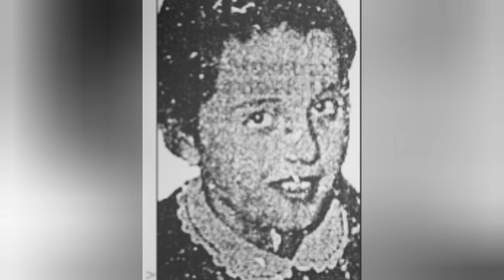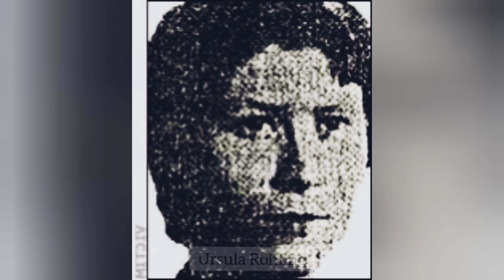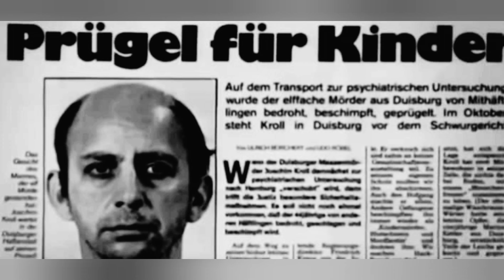PAMAN PECINTA BONEKA TAPI JADI P BERANTAI | JOACHIM KROLL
Joachim kroll lahir dari keluarga kelas bawah di Jerman. Selain mengalami kesulitan ekonomi, Joachim Kroll juga tidak mendapat kasih sayang dari orang tuanya. Hal ini mempengaruhi perkembangan Joachim kroll yang memiliki sifat mengganggu.

Untuk yang mau request bisa banget tulis di kolom komentar juga 🙏